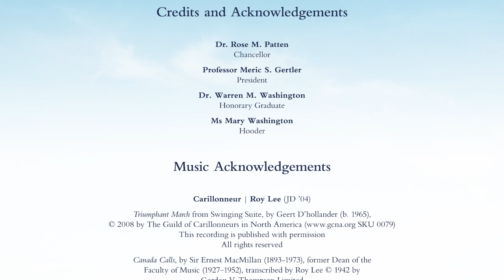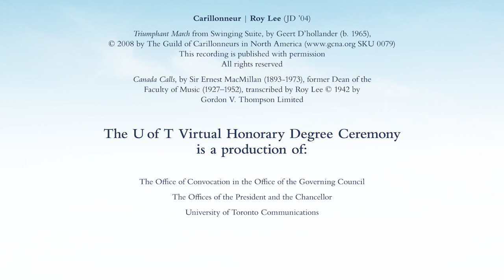Warren M. Washington, honorary degree recipient, spring convocation 2021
Meet UofT honorary degree recipient Warren M. Washington, recognized for his excellence in the academy, as an internationally recognized pioneer of innovative climate change research and methodology. He is a distinguished scholar at the U.S. National Center for Atmospheric Research and a member of the U.S. National Academy of Engineering.

This virtual ceremony was filmed in compliance with guidelines issued by local and provincial government and public health authorities due to COVID-19.

For more information about spring 2021 convocation, including the virtual convocation ceremony on June 23 at 12:00 p.m. EDT,